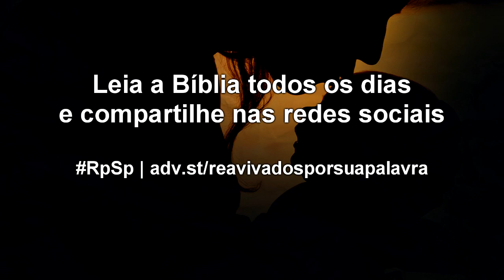1 Samuel 18 - Reavivados por sua Palavra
Em toda esta história de deslealdade por parte de Saul, a principal autoridade, fica o exemplo de Davi: Quem tem o coração sincero e leal, é capaz de servir a Deus e àqueles que Ele coloca em nossa vida.